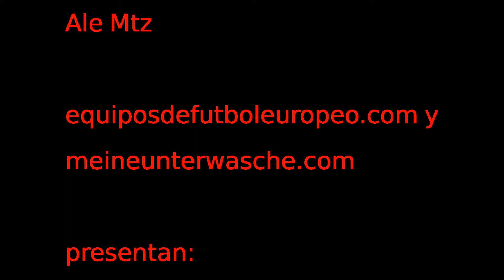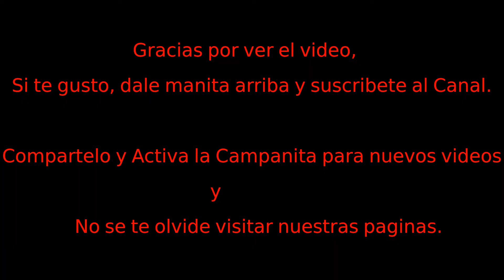HOLOCAUSTO SOCIAL 77 RECORS EN APOYO A CARCAN 2020 OCTUBRE 17 ECATEPEC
Los derechos de Autor de la Banda, nombres de las canciones, logos e imagenes pertenecen a sus respectivos propietarios.

El objetivo de este espacio es la difusion de eventos musicales y la practica de los instrumentos.